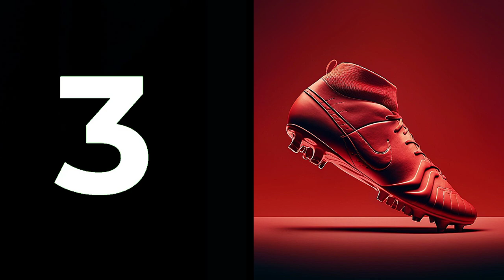TV Shows inspired Football Boots ⚽🤯 ( Game Of Thrones, Breaking Bad...)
In This Video We Have  : TV Shows inspired Football Boots

I Hope You Enjoyed The Video. In Channel MV89 HD We Present a Collection Of Football Compares